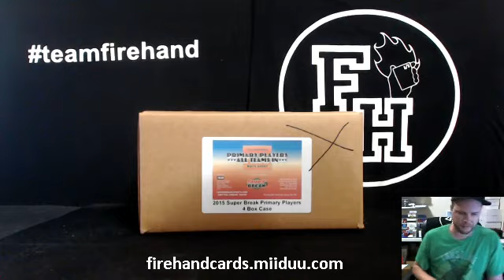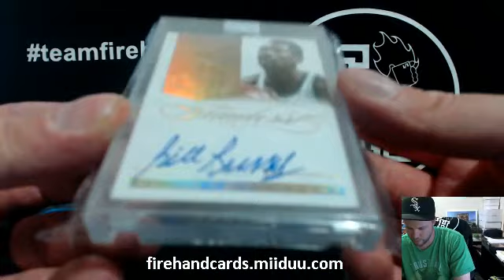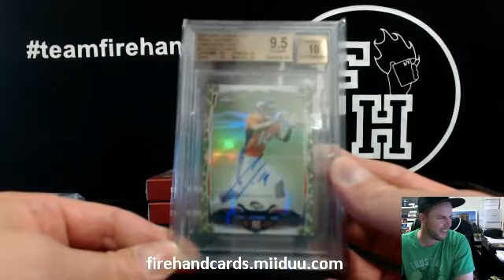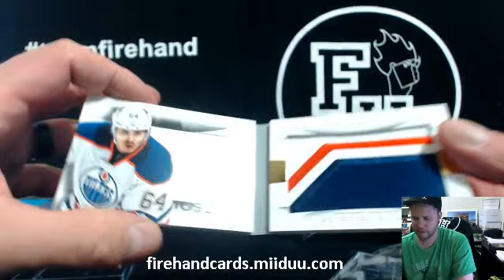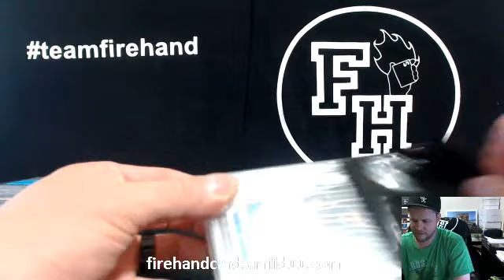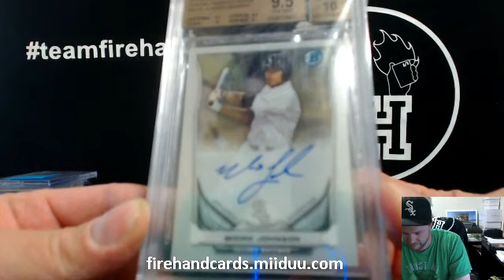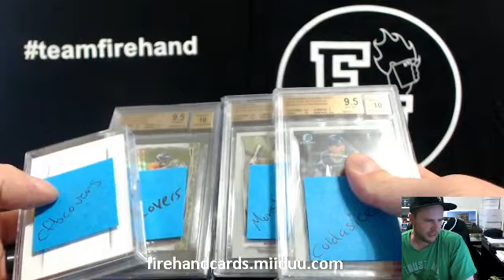2015 Super Break Primary Players 4 Box Case Break #39 ~ 7/8/15